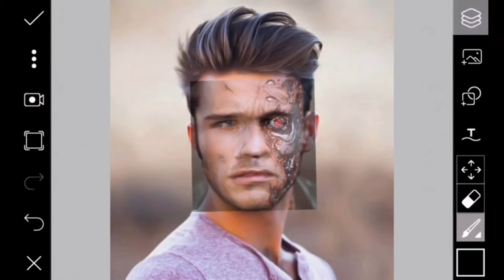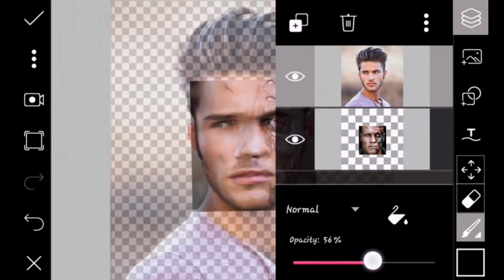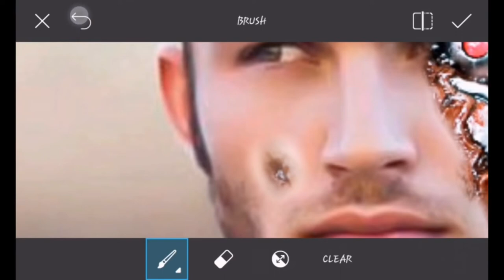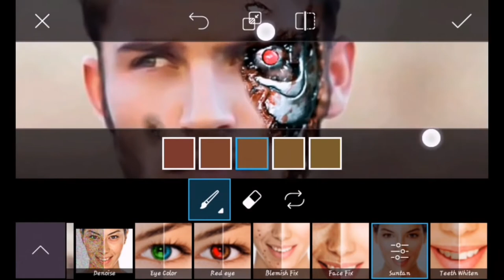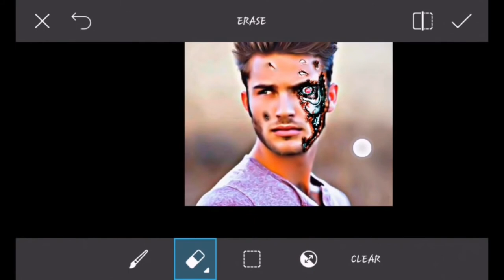PicsArt Editing Tutorial 2018 How to Make Terminator Face Best PicsArt Studio Editing in HINDI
Hello guys i hope you enjoy watching the video.

My Camera
My microphone
My laptop
My mouse
My light
My studio Background
My mobile
My LED Lighting
My earphone
My PowerBank